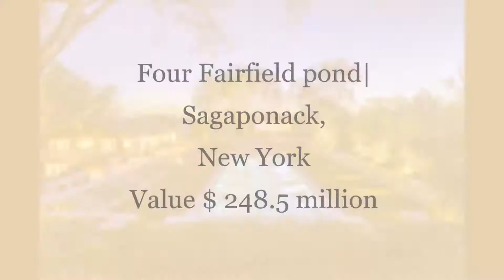Top 10 most expensive house in the world!